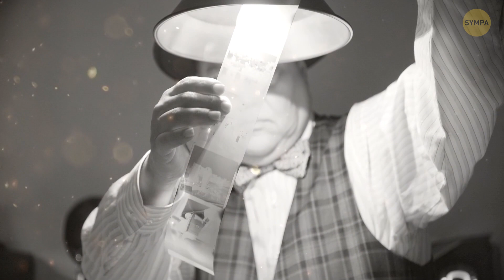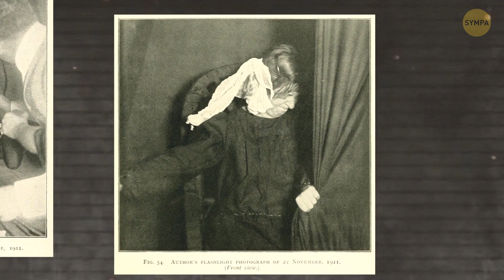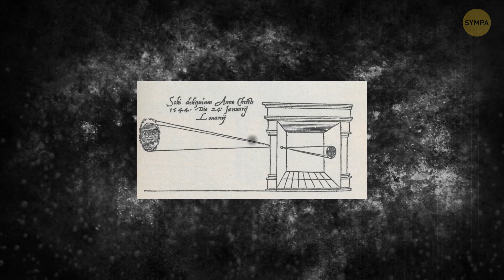Ces photos glaçantes révèlent une autre facette de l’histoire